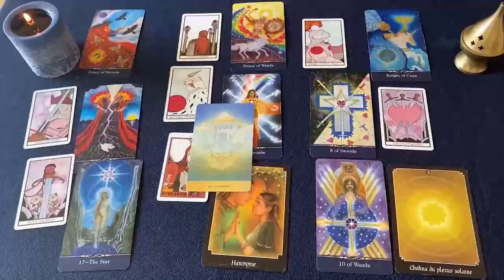ARIES TE VAN A TEMBLAR LAS PIERNAS ❗️🦵🏻🦵🏻 QUEEE FUERTEEE 😱🔥💘 HOROSCOPO ARIES AMOR OCTUBRE 2024